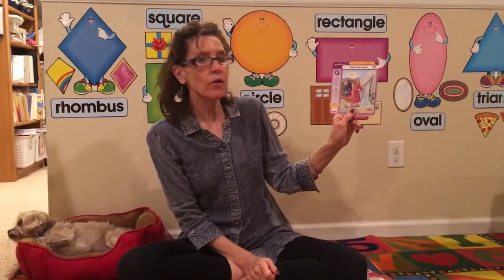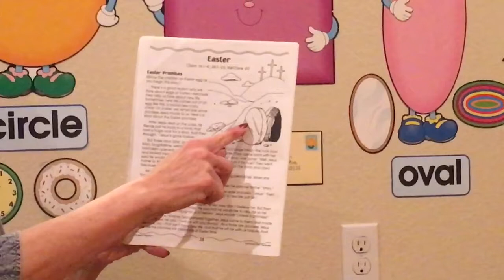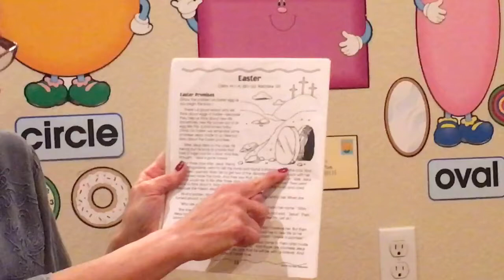PreK - Video 7b - Week 30 Day 3